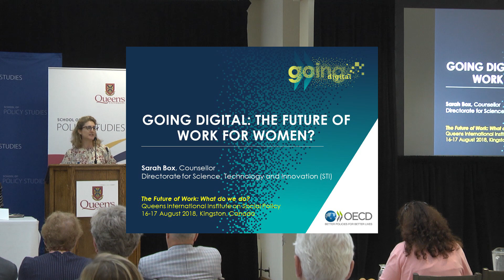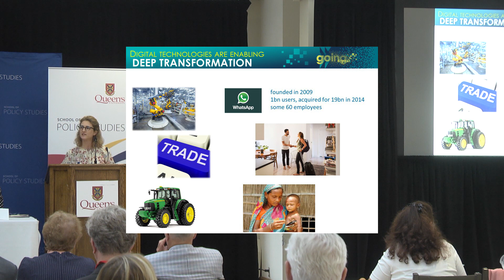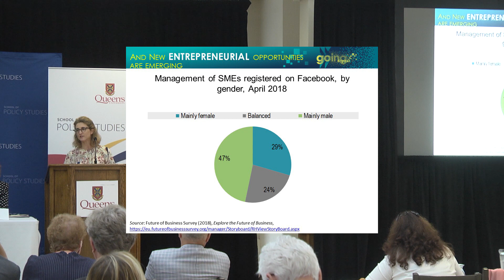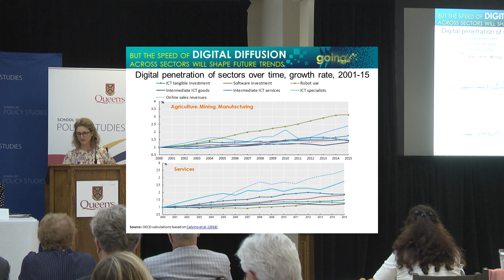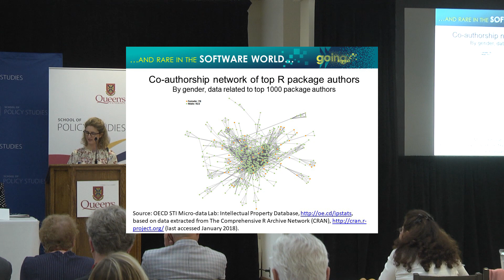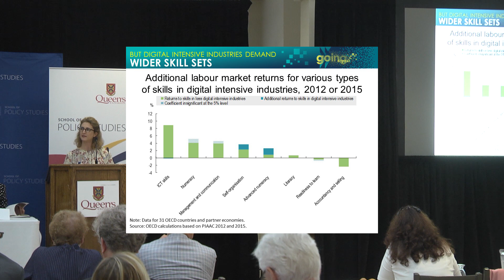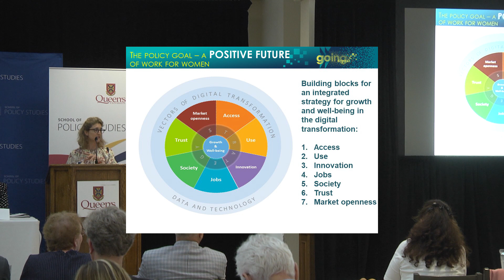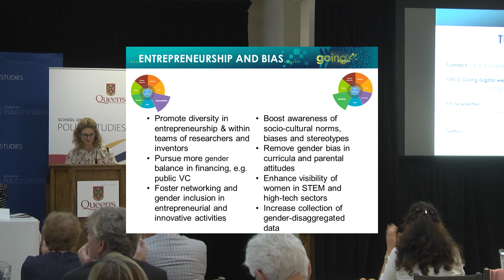"The Future of Work: What Do We Do?" - Session 5 - Sarah Box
2018 Queen's International Institute on Social Policy
"The Future of Work: What Do We Do?"

Session 5:  The Future of Work and Social Cohesion

Speaker:
Sarah Box, Counsellor, The Directorate for Science, Technology and Innovation, OECD